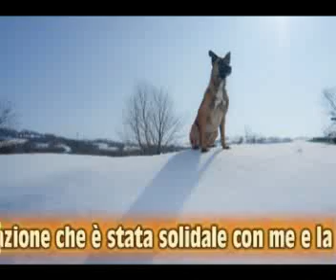Ho visto come vivono gli angeli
Intervista realizzata in occasione dell'inaugurazione dell' omonima mostra.